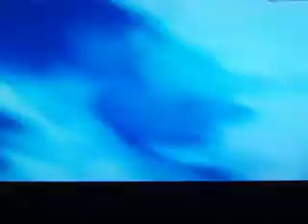Dead or alive 2 Ultimate Kasumi vs Zack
Kasumi vs Zack